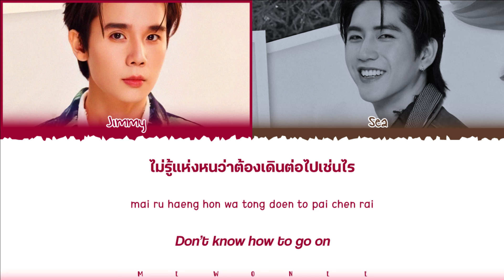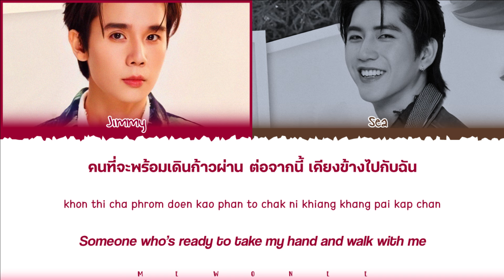【Jimmy x Sea】 Have I Found (เป็นเธอใช่ไหม) (Original by Sea Tawinan)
Have I Found (เป็นเธอใช่ไหม) (Original by Sea Tawinan) | Jimmy x Sea

- Artist: Jimmy x Sea
- Song: Have I Found (เป็นเธอใช่ไหม) (Original by Sea Tawinan)
- Ost.N/A
- Show: Last Twilight New Dawn Live On Stage
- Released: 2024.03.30